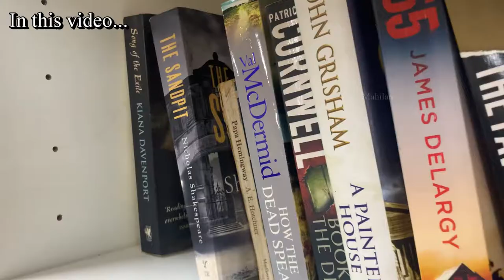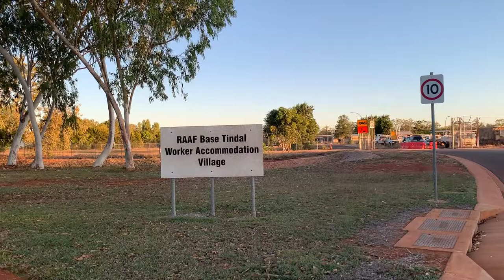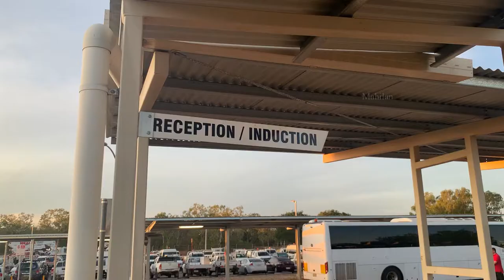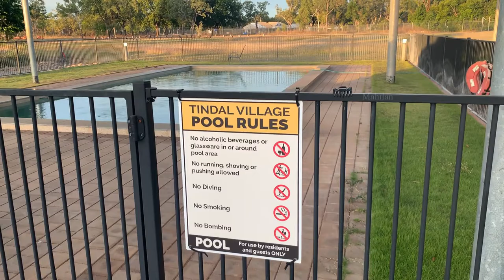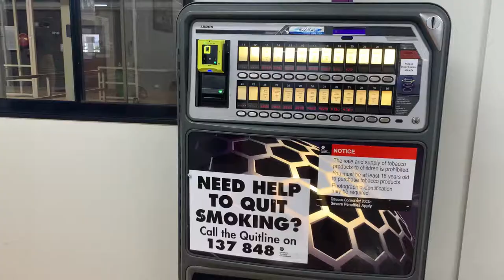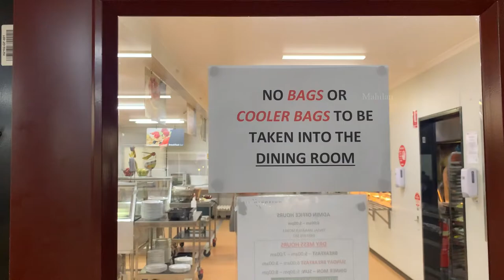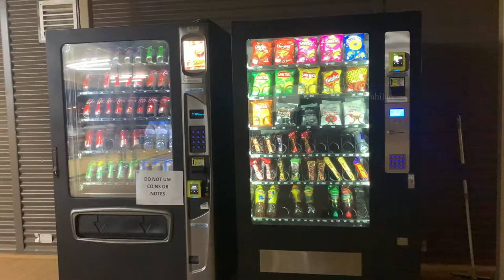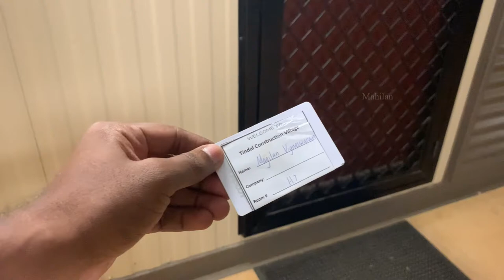Workers Camp Tour | How good is a worker accommodation village in Australia? | மகிழன் - Mahilan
அனைவருக்கும் வணக்கம்!

இந்த காணொளியில் வடக்கு ஆஸ்திரேலியாவிலே கத்தரின் எனப்படும் நகரிலே உள்ள "Tindal Worker Accommodation Village" எனப்படும் ஒரு வேலையாட்கள் தாங்கும் முகாமினை படம் பிடித்துள்ளேன். ஆஸ்திரேலியாவிலே பின்தங்கிய கிராமப்புறங்களில் கட்டுமான பணிகள் இடம்பெறும் போது நகர்புறத்தில் இருக்கும் வேலையாட்கள் அங்கு சென்று பல நாட்கணக்கில் தங்கி வேலை செய்வார்கள். அவ்வாறு அவர்கள் தங்குவதற்கு எல்லா வசதிகளையும் கொண்ட வேலையாட்கள் முகாம் ஒன்று இருக்கும். அப்படிப்பட்ட ஒரு முகாமினை இந்த காணொளி மூலம் படம் பிடித்து உங்களுக்கு காணத்தருகின்றேன்.

Hi Everyone!

This video was filmed in a workers camp called "Tindal Worker Accommodation Village" in Katherine, Northern Territory, Australia. When construction works happening in remote places in Australia, the construction workers go there from city side and they stay in workers camp for long time and work on the projects. Those camps usually situated in the middle of bush but have all the facilities for the workers. I have filmed such a camp and presenting to you guys through this video.